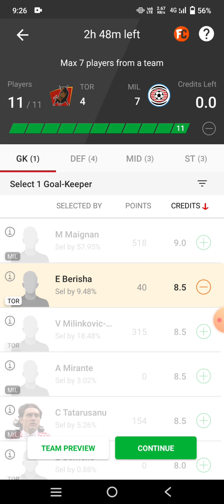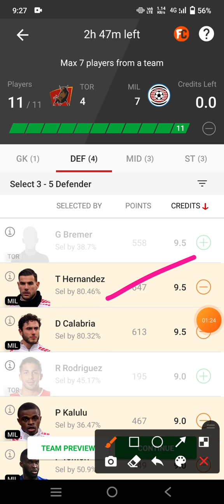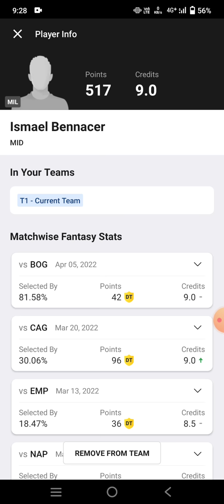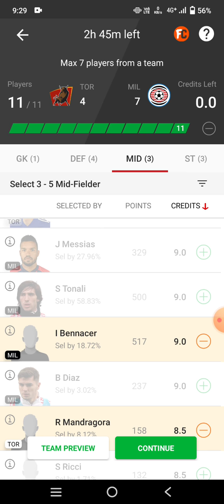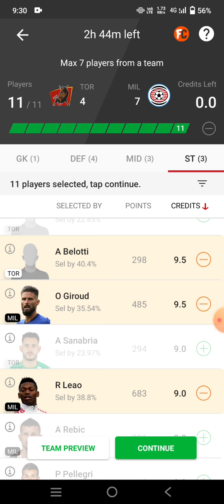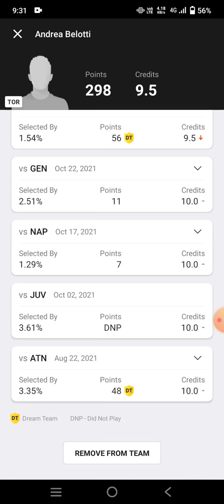TOR vs MIL Football Team Prediction Dream11 win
tor vs mil
tor vs mil Dream11
tor vs mil Dream11 prediction
tor vs mil Prediction

own risk"

1. This analysis  is based on my

2.Dream11 takes great care to comply with all central and state legislation in India to ensure that  users are fully protected. Every contest on  platform is carefully designed to comply with applicable statutes and regulations in India.

Thanks